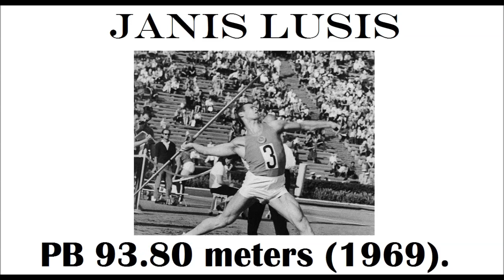Janis Lusis (Jānis Lūsis) PB 93.80 meters (1972).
Janis Lusis (Jānis Lūsis) PB 93.80 meters (1972) wrong on film sorry.
Jānis Lūsis (born 19 May 1939) is a Latvian (and Soviet) athlete who competed in javelin throw. In 2014 he was inducted into IAAF Hall of Fame.
Lūsis trained at Daugava Voluntary Sports Society and later at Armed Forces sports society. He competed in four Summer Olympics for the USSR team, winning bronze in 1964 Olympics, gold in 1968 Olympics and silver in 1972 Olympics.
The javelin competition at the 1972 Games was the closest in Olympic history. Germany's Klaus Wolfermann had taken the lead from Lūsis in the fifth round with an Olympic Record throw of 90.48 meters. Then, in the sixth and final round, Lūsis let fly with a very long effort that measured at 90.46 meters - Wolfermann's two centimeter margin was, at the time, the smallest unit of measurement used in javelin competitions.
Is of 2003, he remains the only Latvian who has won a complete set of Olympic medals. Lūsis set two world records in javelin throw, of 91.68m in 1968 and of 93.80 m in 1972. He is also a 4-times European champion. In 1987 IAAF nominated him as the all-time greatest javelin thrower in the world.
There were many competitions for throwing a cricket ball the furthest distance, particularly in the earlier years of the game. Wisden describes how the record was set around 1882, by one Robert Percival at Durham Sands Racecourse, at 140 yards and two feet. Former Essex allrounder Ian Pont threw a ball 138 yards in Cape Town in 1981. There are unconfirmed reports that Jānis Lūsis, once threw a ball 150 yards.
After Lūsis finished competing, he became an athletics coach. He is married to Elvīra Ozoliņa, 1960 Olympic female champion in javelin throw. Their son, Voldemārs Lūsis, is also a javelin thrower who competed in 2000 Summer Olympics and 2004 Summer Olympics.
During the 2009 Latvian Sportspersonality of the year award ceremony, Lūsis received the Lifetime Contribution to Sport award.
Born 19 May 1939 (age 78).
Personal best(s) 93.80 m (1969).